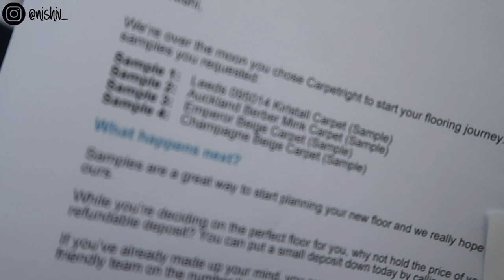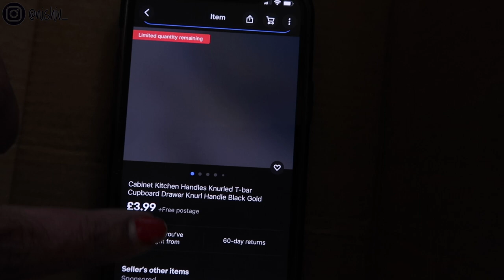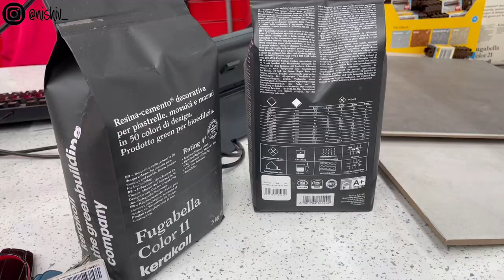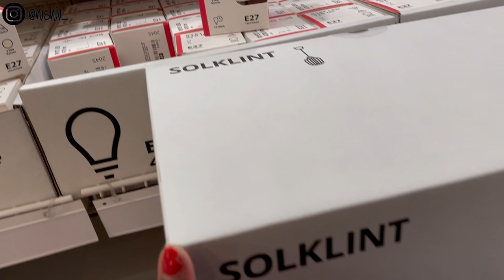A Week Of Deliveries Renovation Week 13 / Nishi V